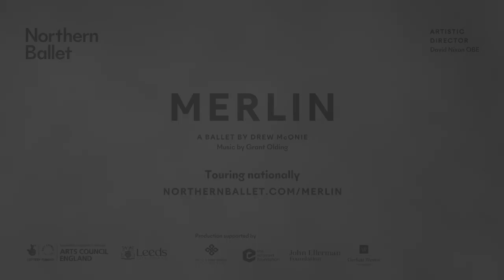Merlin Long Trailer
Northern Ballet's Merlin comes to Mayflower Theatre 2 - 4 December 2021.